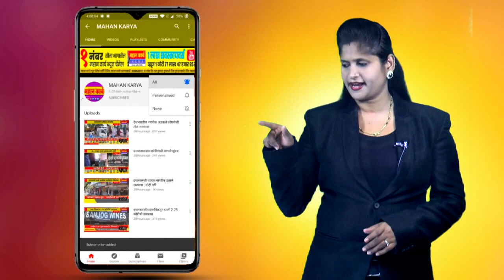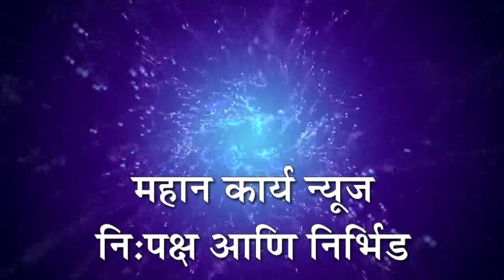इचलकरंजीत जुगार अड्ड्यावर छापा, 11 जण ताब्यात